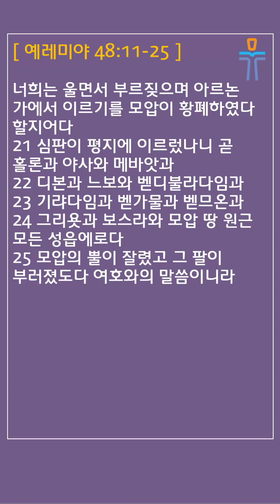[머릿돌 교회] 2024년 8월 8일 매일성경 말씀 나눔 (예레미야 48:11-25)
매일성경 본문: 예레미야 48:11-25 (Jerimiah)